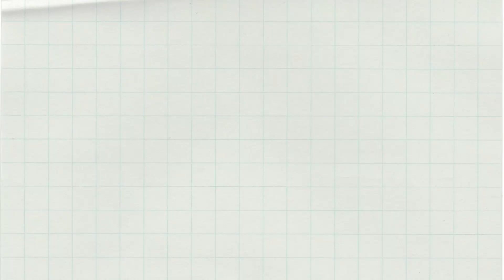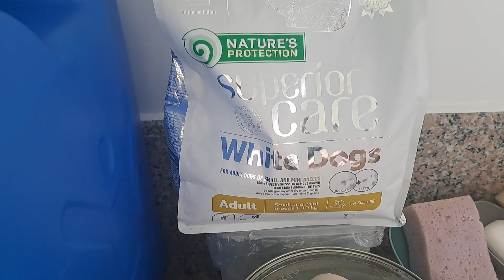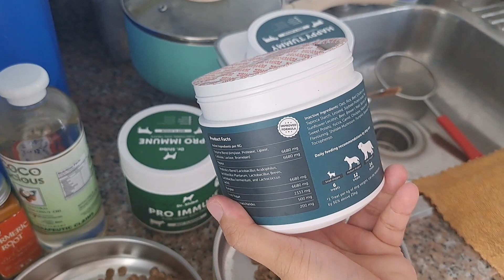HEALTHY DOG FOOD WITH DR. SHIBA | BREAKFAST & DINNER FOR OUR MALTESE AND SHIH TZU DOGS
Henlo everyone,

Gusto namin i-share sa inyo kung ano yung ginawa namin na upgrade sa dog food nila Clover the Maltese and Momma the Shih Tzu para palakasin ang immune system nila and mabawasan ang paw-licking and scratching nila. This is our healthy way of preparing the food of our dogs.